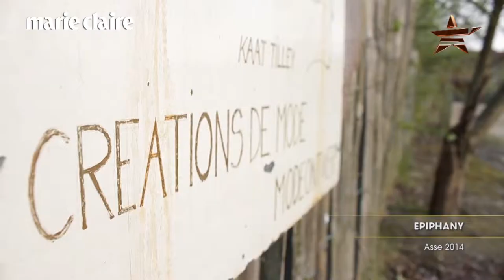Interview Epiphany Vanderhaegen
Epiphany Vanderhaegen, dochter van Belgisch ontwerpster Kaat Tilly bracht vorig jaar haar eerste lingerielijn uit onder de naam Epiphany. Fashion One nam een kijkje in haar atelier in Asse